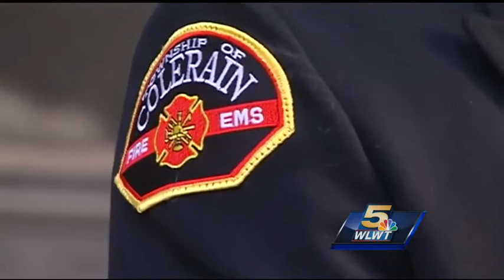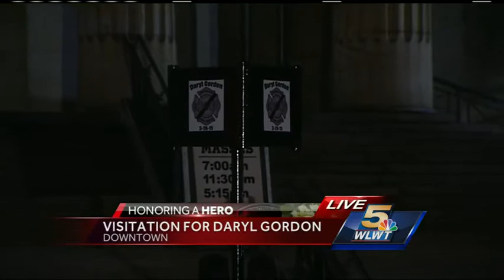Hundreds attend visitation for FAO Daryl Gordon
Firefighters from across the city, state and country filed into the convention center to comfort Gordon’s family and friends. At least 300 people were in line when the visitation began.